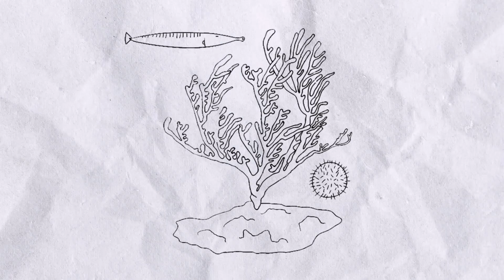toxic friendship | What a toxic friend looks like | what to do with toxic people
A toxic friendship often feels exhausting, frustrating, and disappointing. It may seem as if the entire dynamic is one-sided. It may also feel like whatever you give just isn't good enough. Toxic friends may be pessimistic, hurtful, or manipulative within the relationship.

15 Signs Of A Toxic Friendship:

1. You’re giving more than you’re getting.

2. You no longer trust them.

3. You dread checking your phone.

4. You don’t enjoy spending time with them.

5. You don't like yourself when you're with them.

6. You know they talk sh*t about you.

7. You compete with them.

8. You don’t think they have good intentions.

9. You can’t depend on their advice.

10. You’re embarrassed by their behavior toward others.

11. You make excuses for them.

12. You feel used.

13. You don't know why you're friends with them.

14. They criticize you. all. the. time.

15. They make you second guess yourself.

do you want stories about